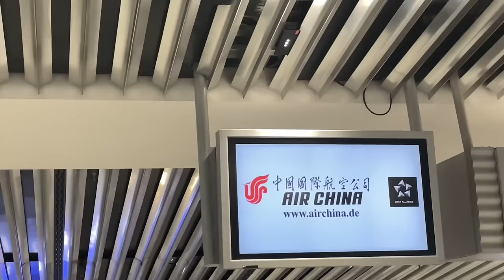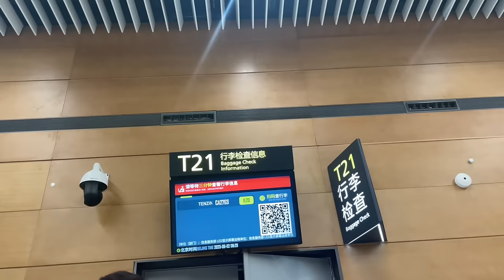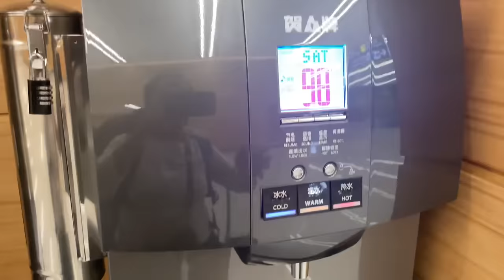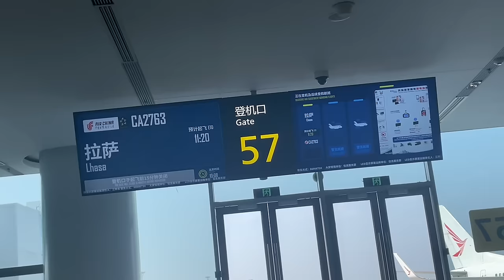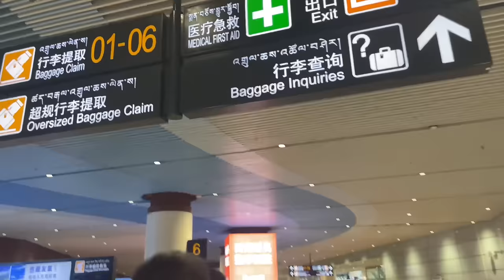Tibet#Lhasa# Tibetan Vlogger# Homesweethome After 30 years later #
Tibet # Lhasa # Tibetan vlogger
homesweethome# After 30 years Long Finally i made My way back to Home # This Video is My Memories Forever